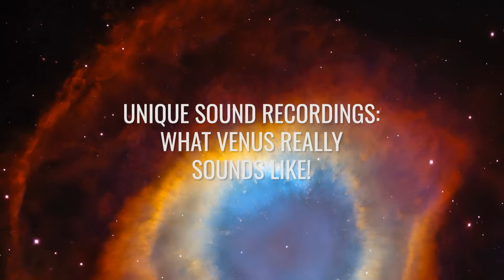This Is What the Surface of Venus Sounds Like! Venera 14 Audio Recording 1982!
Watch THIS Next:The view of the starry night sky is simply breathtaking: but did you know that we can also listen to some of the cosmos's sounds? In the early 1980s, the Soviet research probes Venera 13 and 14 achieved something that no space probe had ever done before – they made the sounds of a foreign planet audible! Today, we'll show you the sounds that the probe duo captured on Venus. But how was it even possible to make sound recordings on this extreme planetary world? What is the scientific significance of these sound clips? And above all, what exactly did the Venera probes actually record?